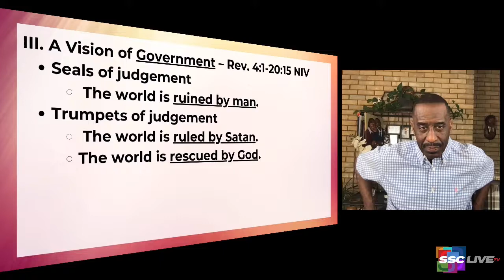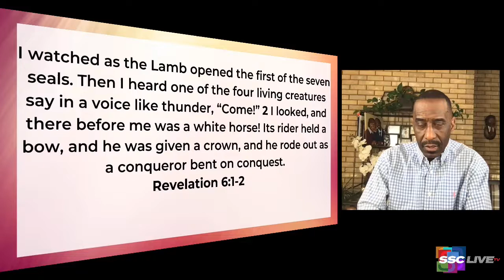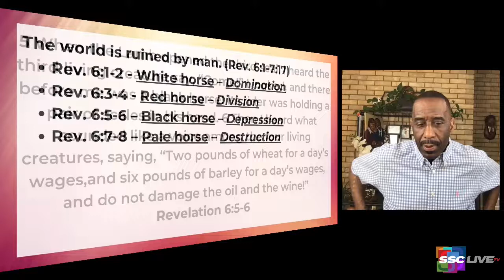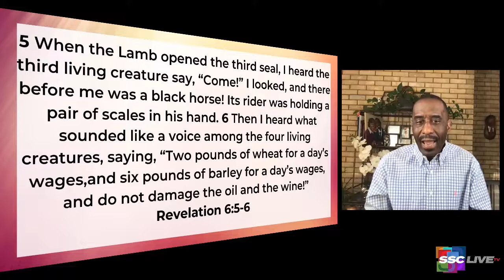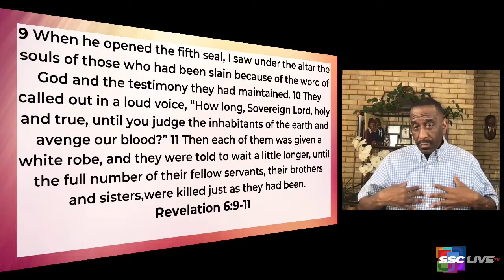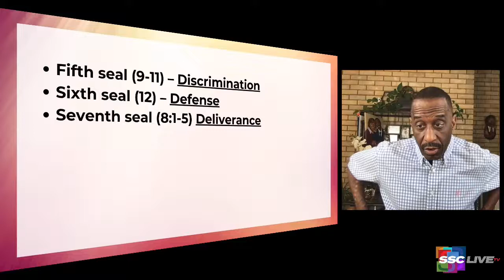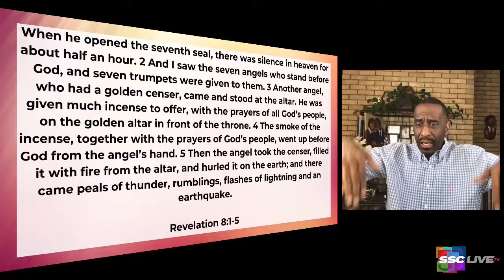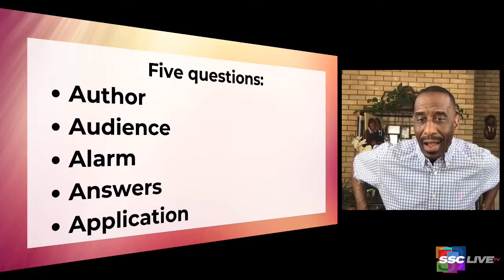4 Horses & A Vision of Government The Book of Revelation Powerful Points to Ponder Revisited -2.3.22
As we continue our study of Revelation Rev. Dr, Kevin W. Cosby draws connections between the four horses and the actions of our government.